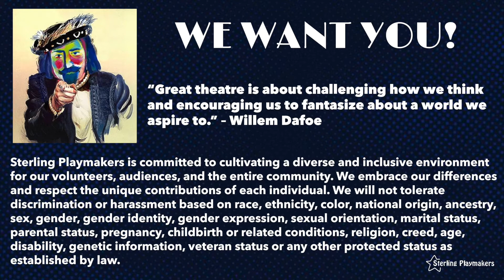Sterling Community Center Virtual Speaker Series: Sterling Playmakers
Sterling Playmakers had the honor to be the first organization to be featured on Sterling Community Center's Virtual Speaker Series. Learn all about our organization from one of our Board members!